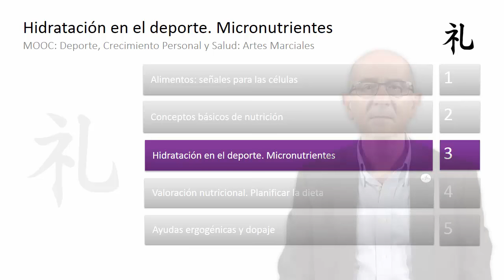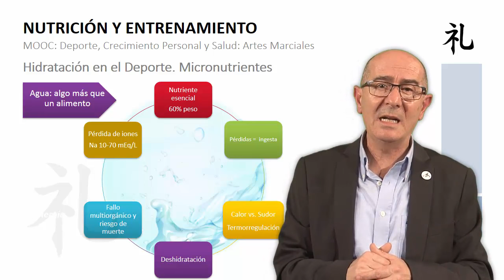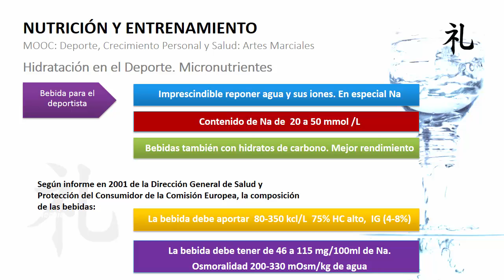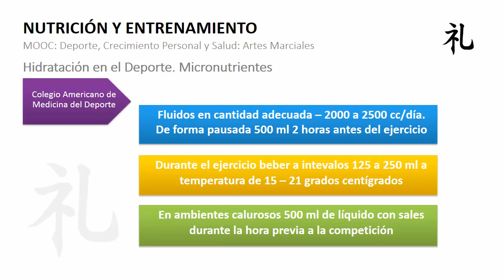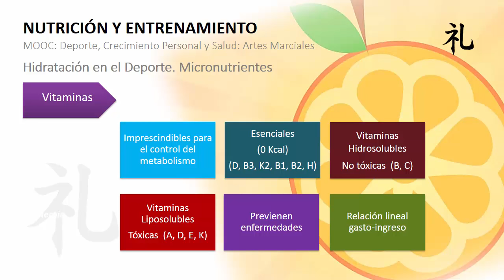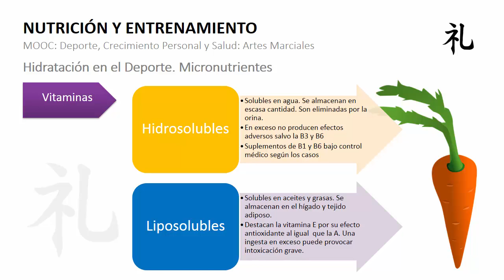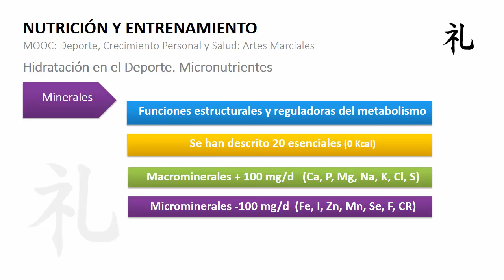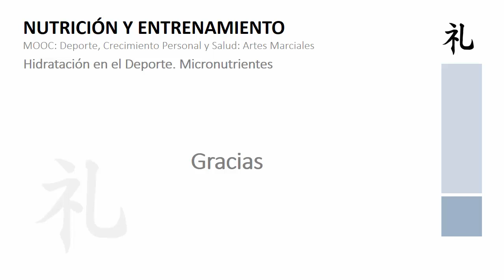MOOC UMA Deporte, crecimiento personal y salud: Artes Marciales. M5 V3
MOOC UMA Deporte, crecimiento personal y salud: Artes Marciales. M5 V3 - Hidratación en el deporte. Micronutrientes